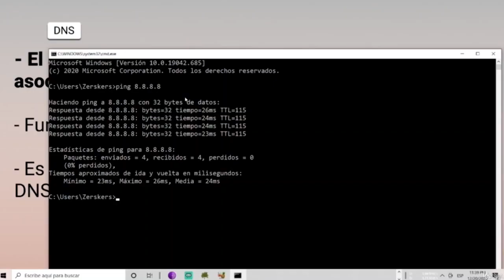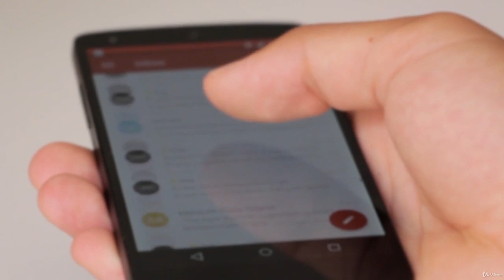Fundamentos de Redes. Como se realizan las Comunicaciones.-